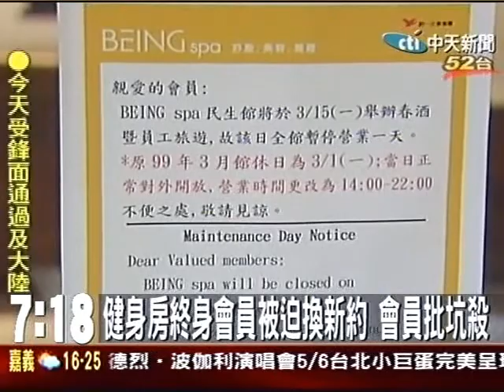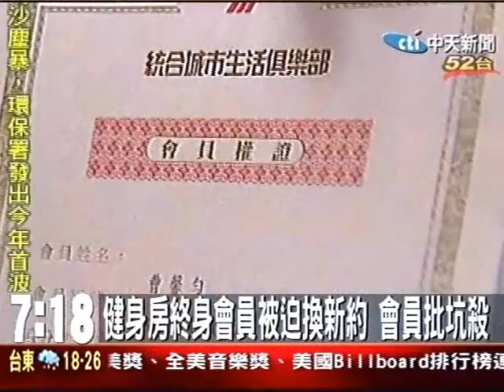健身房終身會員被迫換新約 會員批坑殺